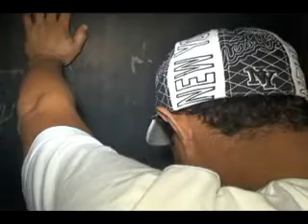Polícia aborda vinte homens no bairro São José nas ruas de Parnaíba